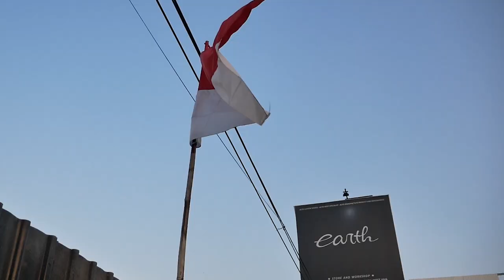MODIFIKASI TOYOTA COROLLA AE 112 SETELAH SATU TAHUN REPAINT DI KAMI, HASILNYA MASIH WOW!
Hello Earth!
Welcome back again with us, jadi di video kali ini kami mengupdate modifikasi ae112 jdm garapan kami, ketelah satu tahun kebetulan mobilnya datang kembali karena bumper yang pecah , langsung di bawa ke cirebon dari bandung untuk di betulkan, nah kami pun melihat hasil cat kami ketelah satu tahun, dan hasilnya mash wow! gimana hasilnya?? yuk kepi langsung guys!